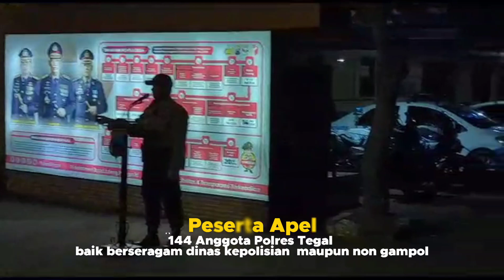Apel Persiapan Sispamwil Ekswil Pekalongan Polres Tegal.